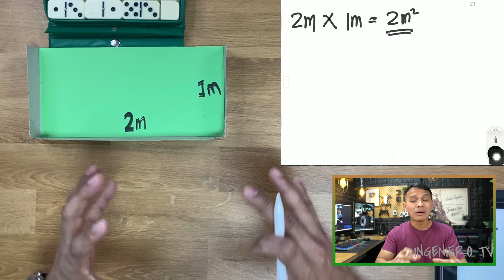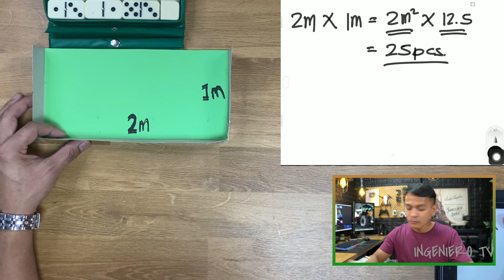PAANO MAG COMPUTE NG DAMI NG HOLLOW BLOCKS? HOW TO COMPUTE QUANTITY OF HOLLOW BLOCKS?